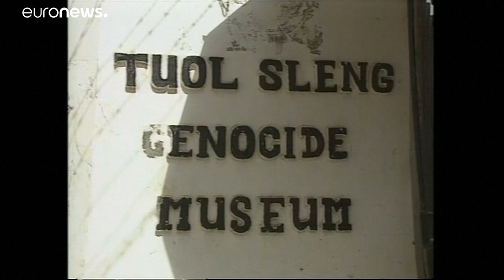Nuon Chea, Khmer Rouge's Brother Number Two, dies at 93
Nuon Chea, one of the architects of the Cambodian genocide that wiped out a quarter of his countrymen, has died in Phnom Penh, aged 93.…